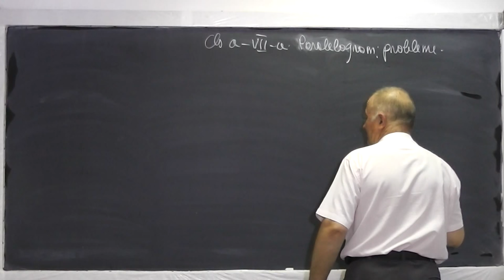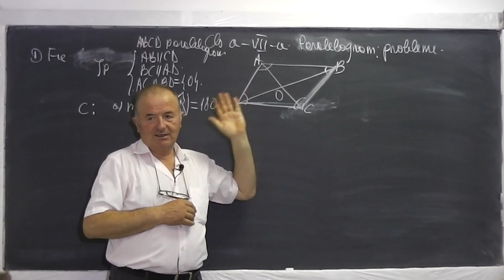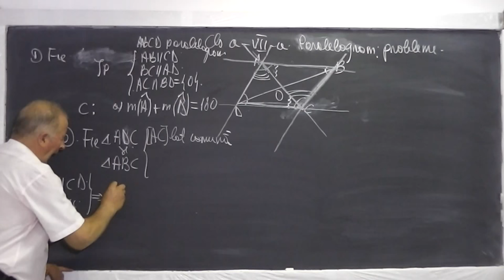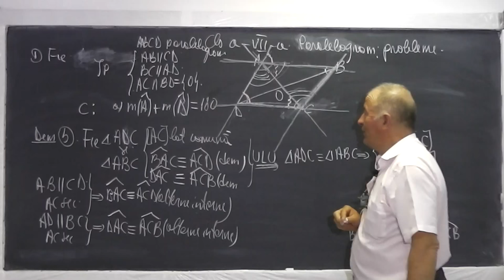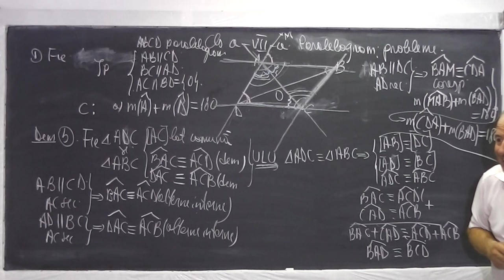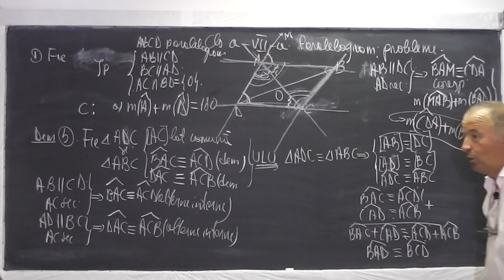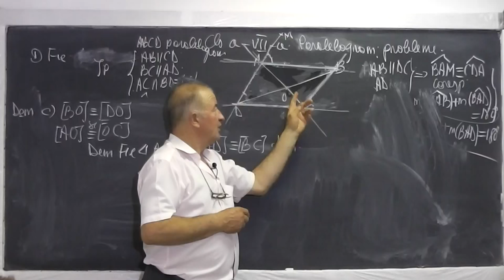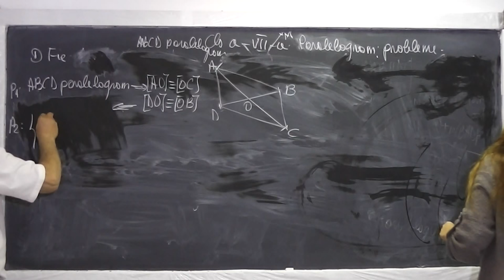1/2 Lectia 588 - Paralelogramul - Proprietati | Definitii echivalente | Probleme geometrie - Clasa 7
Daca lectia va este utila, as aprecia un Like si Share - In aceasta lectie de matematica pe care o puteti vedea in direct si pe rezolvam probleme de geometrie plana cu paralelogramul si impreuna discutam si demonstram o serie de definitii echivalente. Daca lectia va este utila, as aprecia un Share si Like - VIDEO MATEMATICA cu Proful Online sau cautati pe Google: profu online Ioan Ursu

- 1/2 Lectia 588 - Paralelogramul - Proprietati | Definitii echivalente | Probleme geometrie - Clasa 7
- 2/2 Lectia 588 - Paralelogramul - Proprietati | Definitii echivalente | Probleme geometrie - Clasa 7
- Lectia 588 - Paralelogramul - Proprietati | Definitii echivalente | Probleme geometrie - Clasa 7